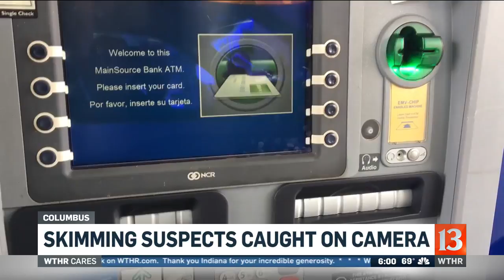One arrested in alleged card skimming operation